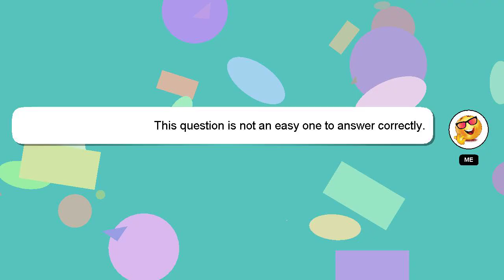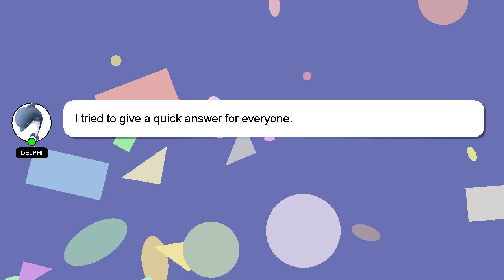How to apply eobi pension?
Let me give you a quick introduction about myself, Greetings, my name is Delphi. Allow me to provide support in answering your questions. - How to apply eobi pension?

I will express my appreciation for your answer by 'hearting' it.

*2 What we are experimenting :*